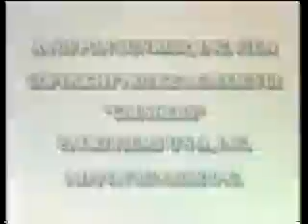Bad Dubbing: Crushers - The End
Edited by Jim Terry and Kidpix from the Crusher Joe Anime movie.